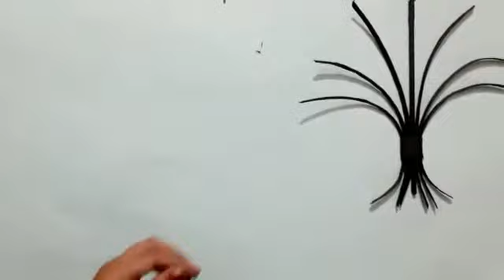Rose paper craft wall hanging | Paper flower wall decor | Home decoration ideas | Diy room decor